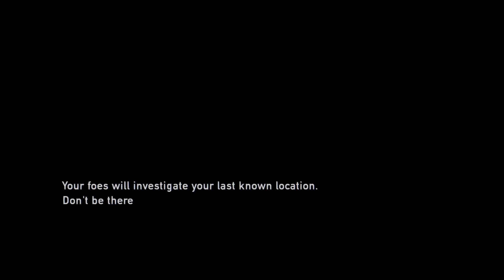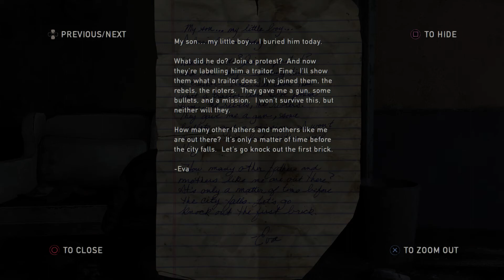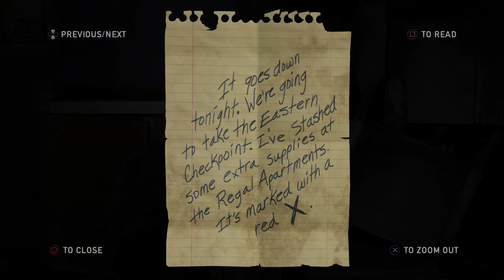The Last Of Us Remastered Part 12: Hotel Hellscape!? W/ Strike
The Last Of Us Remastered is finally here! One of the most renowned games of last gen and something I've been dying to play ever since its release 7 whole years ago, with The Last Of Us Part 2 on the way next month, what better time to play through this critically acclaimed masterwork!

Welcome to my let's play of The Last Of Us Remastered, in this episode: Well, if the gross murky goo water doesn't end me, the scary knife b*stards will

Make sure you don't miss out on any more The Last Of Us Remastered!

What is The Last Of Us Remastered? (wiki):

The Last of Us is an action-adventure survival horror game played from a third-person perspective.[1] The player traverses across post-apocalyptic environments such as towns, buildings, forest and sewers to advance the story. The player can use firearms, improvised weapons, and stealth to defend against hostile humans and cannibalistic creatures infected by a mutated strain of the Cordyceps fungus. For most of the game, the player takes control of Joel, a man tasked with escorting a young girl, Ellie, across the United States.[2] The player also controls Ellie throughout the game's winter segment.[3]

In combat, the player can use long-range weapons, such as rifles, shotguns, and bows, and short-range weapons such as handguns and short-barreled shotguns. The player is able to scavenge limited-use melee weapons, such as pipes and baseball bats, and throw bottles and bricks to distract, stun, or attack enemies.[4] The player can upgrade weapons at workbenches using collected items. Equipment such as health kits, shivs, and Molotov cocktails can be found or crafted using collected items. Attributes such as the health meter and crafting speed can be upgraded by collecting pills and medicinal plants. Health can be recharged through the use of health kits.[5]

The player character is crouching, with his companion nearby. Enemies lurk in the distance, with a white outline alerting players of their location.
Listen Mode allows players to discover the position of enemies and characters by displaying their outline through walls, achieved through a heightened sense of hearing and spatial awareness.[6]
Though the player can attack enemies directly, they can also use stealth to attack undetected or sneak by them. "Listen Mode" allows the player to locate enemies through a heightened sense of hearing and spatial awareness, indicated as outlines visible through walls and objects.[6] In the dynamic cover system, the player can crouch behind obstacles to gain a tactical advantage during combat.[7] The game features periods without combat, often involving conversation between the characters.[8] The player can solve simple puzzles, such as using floating pallets to move Ellie, who is unable to swim, across bodies of water, and using ladders or dumpsters to reach higher areas. Story collectibles, such as notes, maps and comics, can be scavenged and viewed in the backpack menu.[9]

The game features an artificial intelligence system by which hostile human enemies react to combat. If enemies discover the player, they may take cover or call for assistance, and can take advantage of the player when they are distracted, out of ammunition, or in a fight. Player companions, such as Ellie, can assist in combat by throwing objects at threats to stun them, announcing the location of unseen enemies, or using a knife and pistol to attack enemies.[10]